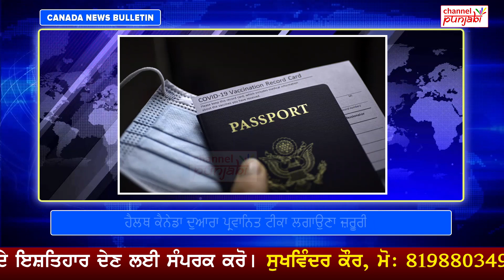ਸਾਵਧਾਨ !ਕੈਨੇਡਾ ਆਉਣਾ ਚਾਹੁੰਦੇ ਹੋ? ਜੇ ਦਿੱਤੀ ਗ਼ਲਤ ਜਾਣਕਾਰੀ ਤਾਂ, ਭਰਨੇ ਪੈ ਸਕਦੇ ਐ 750 ਹਜ਼ਾਰ ਡਾਲਰ ?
Channel Punjabi Presents:

ਸਾਵਧਾਨ !ਕੈਨੇਡਾ ਆਉਣਾ ਚਾਹੁੰਦੇ ਹੋ?
ਜੇ ਦਿੱਤੀ ਗ਼ਲਤ ਜਾਣਕਾਰੀ ਤਾਂ
ਭਰਨੇ ਪੈ ਸਕਦੇ ਐ 750 ਹਜ਼ਾਰ ਡਾਲਰ ?